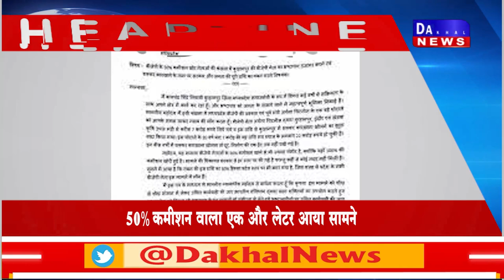DAKHAL NEWS दख़ल हैडलाइन